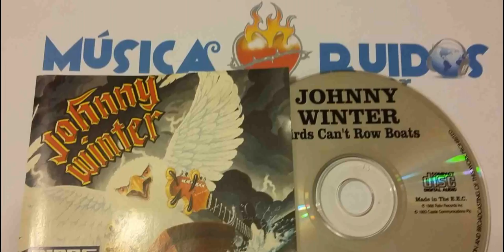15 Johnny Winter - Avocado green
John Dawson «Johnny» Winter fue un guitarrista estadounidense de blues y de rock. Winter se convirtió en una estrella del blues eléctrico a finales de los años 1960 y en el momento del festival de Woodstock ya era una leyenda.